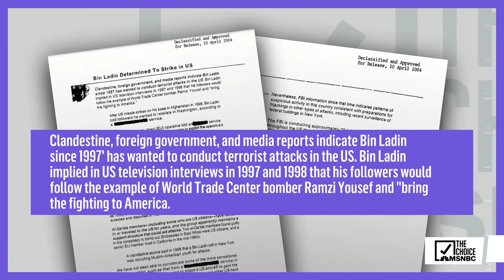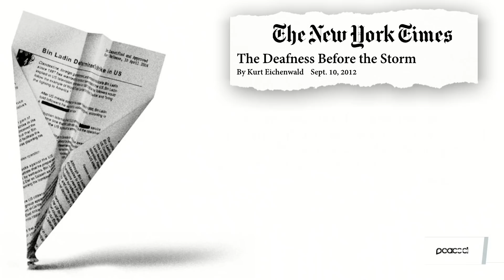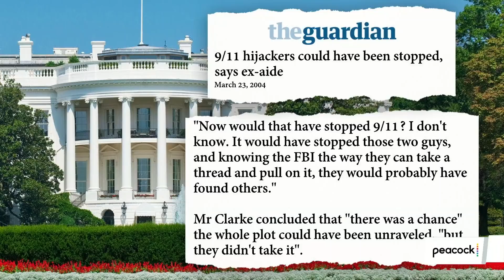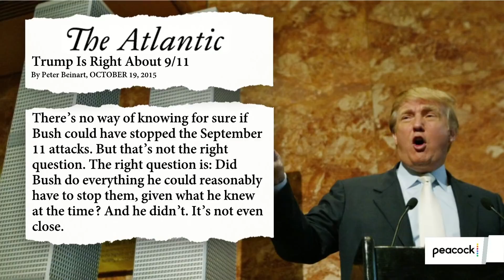George W. Bush & The Missed 9/11 Warnings | The Mehdi Hasan Show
Part of America’s collective amnesia over the past two decades includes forgetting President George W. Bush’s failure to heed warnings in 2001 about the impending 9/11 attacks. Mehdi details how the administration ignored, dismissed, and downplayed multiple warnings.